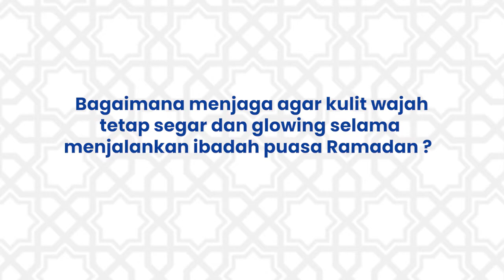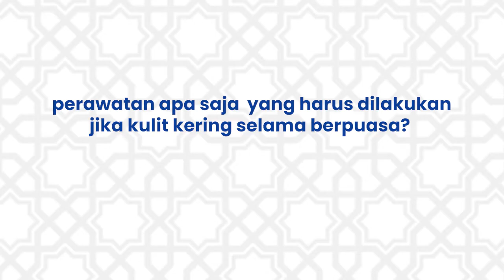Kulit Tetap Segar dan Glowing Selama Ibadah Puasa Ramadan - TANYA DOKTER Spesial Ramadan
Saat menjalankan ibadah puasa Ramadan dan ketika kita  tidak mengkonsumsi makanan dan minuman dalam waktu yang cukup lama memang akan menimbulkan beberapa masalah pada kulit diantaranya  kulit terasa lebih kering dan kusam bahkan terkadang timbul jerawat yang tentunya akan mengganggu penampilan wajah seseorang.

Puasa Ramadhan memang  terbukti menyehatkan jika segala persiapannya dilakukan dengan matang diantaranya dengan memenuhi asupan cairan yang cukup dan makanan bergizi tinggi, apalagi masa pandemi belum juga usai hingga saat ini.

Demi menjaga kulit tetap sehat dan terawat selama menjalankan ibadah puasa  saat Ramadan, dr Pratidona Anasika, biasa disapa dengan dr. Dona saat ini sudah memiliki 2 klinik kecantikan  Yudona klinik yang berlokasi di Ruko Graha Nirwana No.2, Cibinong, Bogor dan satu lagi di Jl. Aria Putra No.70, Kedaung, Ciputat Timur.